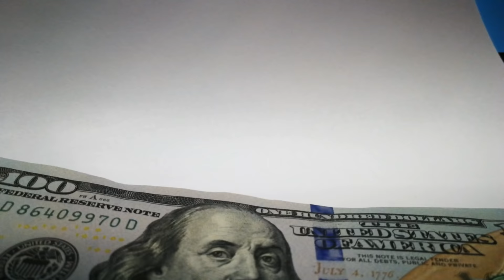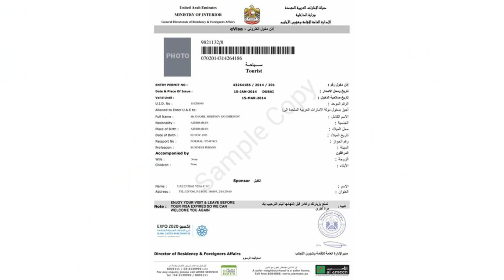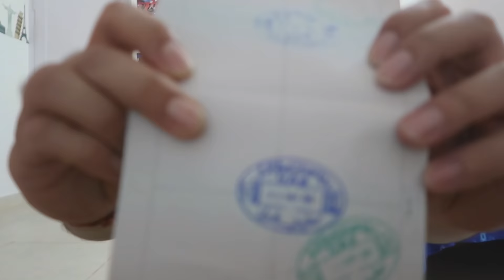Dubai Visa for Indians - UAE Dubai Visa process - How to get Dubai Visa for Indian Passport Holders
TOP 15 PLACES TO VISIT IN DUBAI

2. DUBAI WATER FOUNTAIN SHOW (No Tickets Required. Free Show)
10. MALL OF THE EMIRATES
11. DUBAI MALL

Customers are required to carry the following documents with them

International Health Insurance for the duration of the stay in UAE
PCR test results conducted 96 hrs before the departure

Please check your local country regulations for international travel before submitting your applications.

This video will explain about the process to get UAE Visa Dubai Visa for Indians.

1. UNIVERSAL ADAPTER
2. PASSPORT COVER
3. MAIN CAMERA
4. ACTION CAMERA
5. MEMORY CARD (64 GB)
6. MEMORY CARD (128 GB)
7. MOBILE
8. SECOND MOBILE
9. LAPTOP
10. BACKPACK

1. WALL STICKER NUMBER ONE
2. WALL STICKER NUMBER TWO
3. WALL STICKER NUMBER THREE
4. DOOR SIGN HANGING

In this video, I am explaining the following:

DUBAI VISA FOR INDIAN PASSPORT
DUBAI VISA FOR INDIANS
DUBAI VISA FOR INDIA
DUBAI E VISA FOR INDIAN
UAE VISA FOR INDIANS
UAE VISA INFORMATION
UAE E VISA
DUBAI E VISA
HOW TO GET DUBAI VISA ONLINE
HOW TO GET DUBAI VISA FROM INDIA
HOW TO GET DUBAI VISA
HOW TO GET UAE VISA ONLINE
HOW TO GET UAE VISA FROM INDIA
HOW TO GET UAE VISA
HOW TO GET UAE TOURIST VISA
DOCUMENTS REQUIRED FOR UAE VISA
DOCUMENTS REQUIRED FOR DUBAI VISA
HOW TO APPLY UNITED ARAB EMIRATES VISA